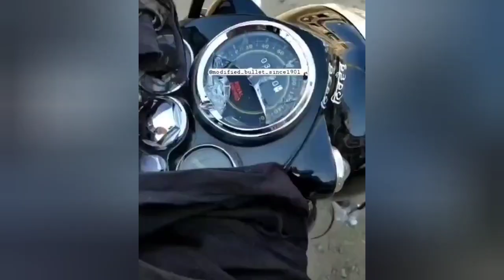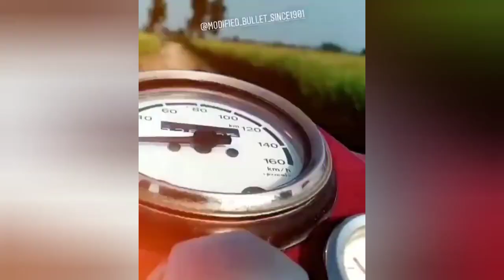(part 299)Bullet Modified 350 standard and classic!Modified bullet in Punjab !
Modification point.

for any inqueries send mail on:

thanks..